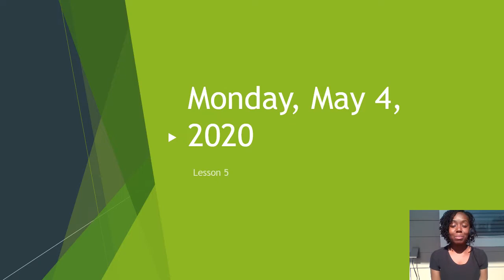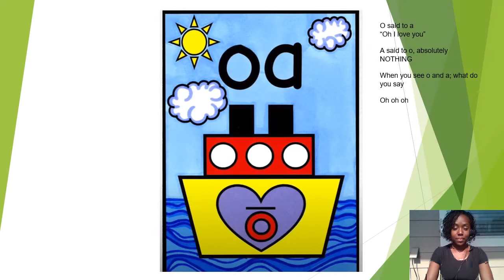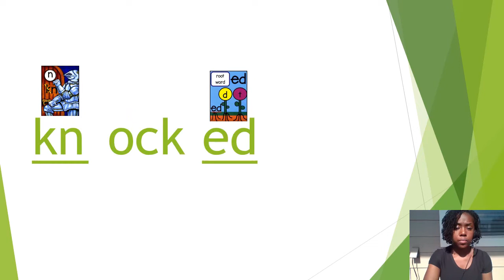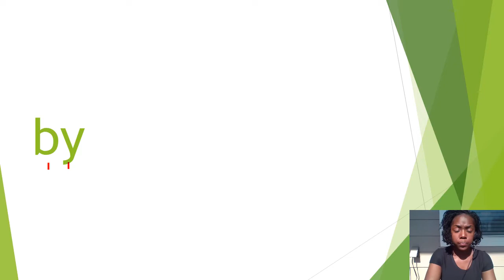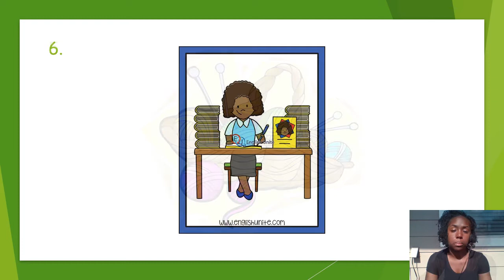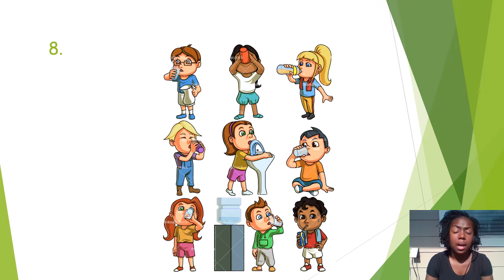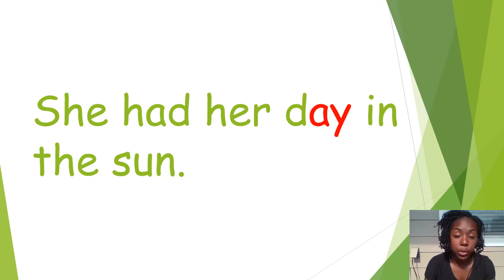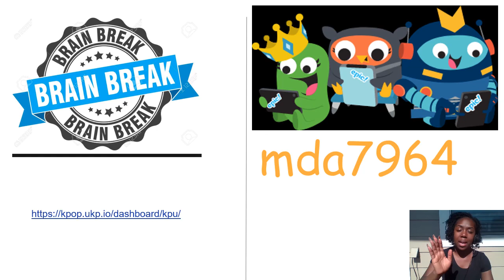Monday 5.4.2020| ELA-skills Lesson 5| Ms. Jackson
scholars will read and decode words with the /ae/ sound as in 'ai' and 'ay'